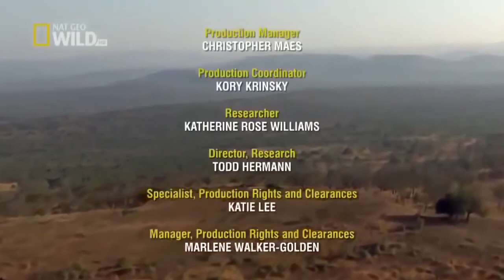National Geographic - Predators of African Wild Dogs - BBC Documentary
The African wild dog is a pack animal that is roughly the same size as a domesticated dog. The African wild dog lives in the open savanna regions of Africa, where it faces severe threats from encroaching human civilization. While the presence of farmers who hunt and kill these canines in an effort to feel safer about their livestock inflicts damage on their numbers, the threat of disease carried by domestic dogs is even greater. The African wild dog does have natural predators that it must avoid.